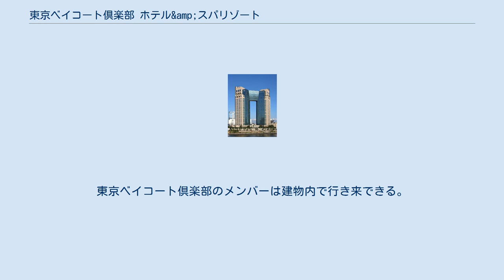東京ベイコート倶楽部 ホテル&amp;スパリゾート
有明_(江東区)
東京臨海副都心 」 有明 (江東区) 」 東京ベイコート倶楽部 ホテル&スパリゾート 東京ベイコート倶楽部ホテル&スパリゾート（とうきょうベイコートくらぶホテルアンドスパリゾート）は東京都江東区有明三丁目にある、リゾートトラストが運営する会員制リゾートホテルである。
2008年3月29日オープンした。
本項では併設のホテルトラスティ東京ベイサイドについても記載する。
 会員制リゾートホテル「エクシブ」などを展開するリゾートトラストは首都圏周辺では軽井沢、伊豆半島、山中湖などに拠点を持っていたが、会員の居住地近くやビジネス拠点での利用要望があり、東京でのリゾートホテル開発がかねてからの念願であった。
そうした中、東京の中心部である銀座から車で約15分、都心ならではの利便性と東京湾が一望できるリゾート感のあるロケーションや夜景の素晴らしななどを基準に2003年に東京・お台場の都有地を取得。
同社のフラッグシップとして大規模会員制ホテル（東京ベイコート倶楽部）および上級のビジネスユーザーを対象としたホテル（ホテルトラスティ）計画し、2008年3月29日に開業した。
総事業費は420億円（土地取得費および両ホテルの建設費を含む）。
 地下2階地上27階建ての建物は、環境への配慮からツインタワーで風害などを緩和し、上階フロアで建物をつなぐことにより、有効なパブリックスペースを確保。
また、ベイコートの日本語訳が"港の王宮”であることから、それらを受け入れるゲートを意味している建物形状でもある。
構造形式は、会員制客室がS造であることから、強風時の建物の横揺れを防止して居住環境に影響を与えないように制振システムを採用し、併せて災害時の安全性を向上させるために制震システムも採り入れた。
 入口では堅牢なゲートにスタッフが常駐し、独自の認証システムによりメンバーとその同伴者およびゲスト以外は一切敷地に入れないようにセキュリティを徹底するなど、プライベートやプライバシーを重視した。
4階から23階に配置の全292の客室はすべてスイートルームとなり、ホテル最大の目玉であるスパは、ホテルスパでは最大級となる約2300m2規模を誇り、左右の棟をつなぐ部分を含め25階～27階に設けられ、26階がスパエリア入口で、25階はインドア・アウトドアバスやトリートメントサロンなどで構成する。
27階はインドアプールのほか、トレーニングジムなどが配された。
24階にはレストラン・バーを設け、ロビー階には一般利用も可能なイタリアンレストランも設置した。
 2階から4階部分には全200室の一般利用ホテル「ホテルトラスティ東京ベイサイド」が入り、4月5日に開業した。
東京ベイコート倶楽部のメンバーは建物内で行き来できる。
 鉄道 バス 注記なきものは都営バスによる運行。
 「フェリー埠頭入口」下車徒歩3分。
 「武蔵野大学前」下車徒歩2分 国際展示場正門駅下車徒歩5分